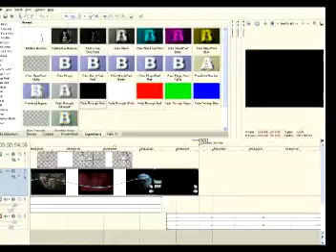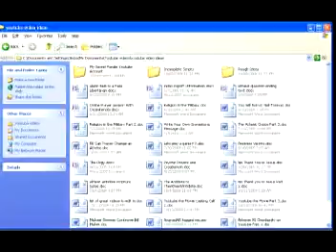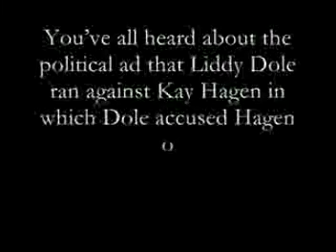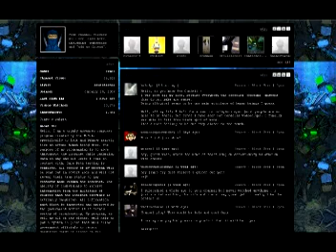Addendum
Another reworking of an OG classic, this one explaining my early journeying on youtube and how I got into making videos. I really feel like this one is worth a second look as it is far more polished than the original.

C0ct0pusPrime's channel can be found here.